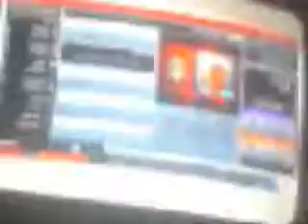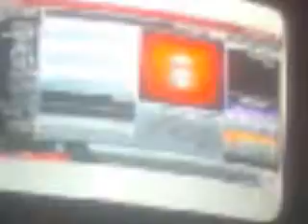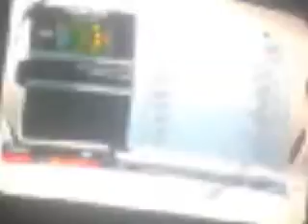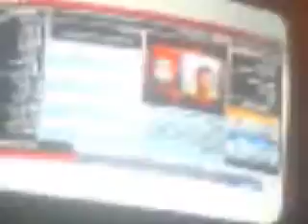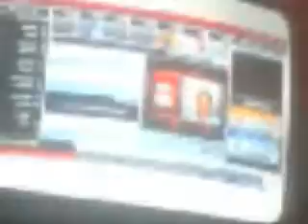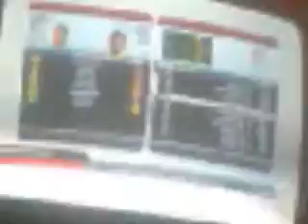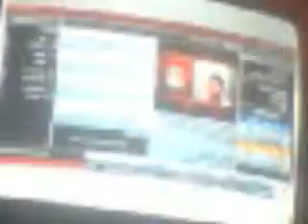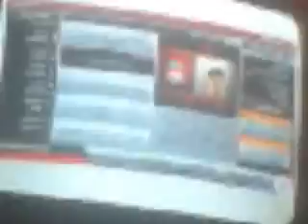Liverpool Career mode #4 A Crazy Story